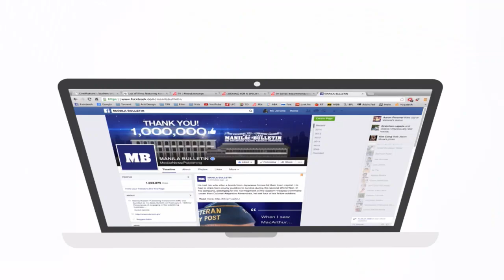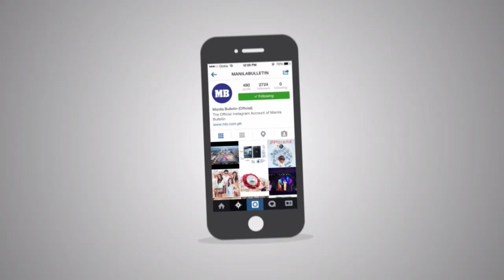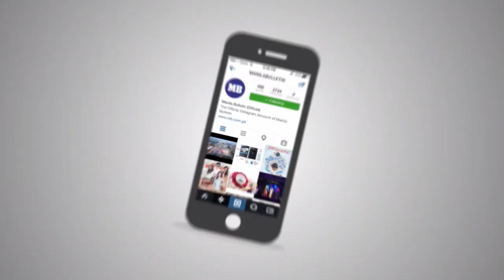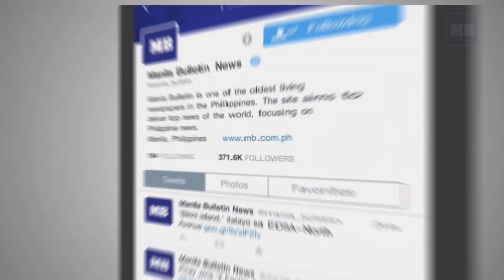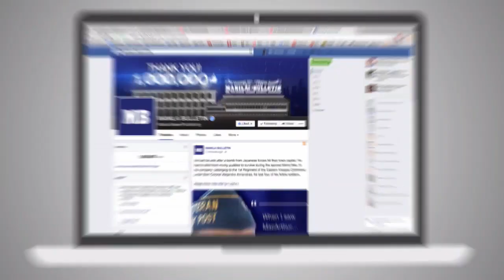LIVE: MBHotSeat with DOH Secretary Dr. Paulyn Jean Ubial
MBHotSeat with Department of Health (Philippines) Secretary Dr. Paulyn Jean Ubial here at Manila Bulletin Integrated Newsroom.